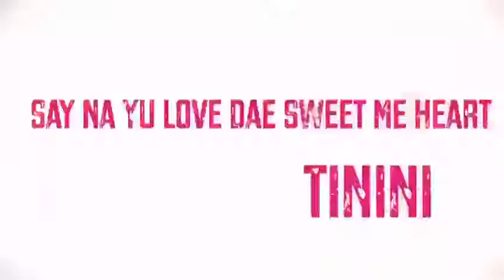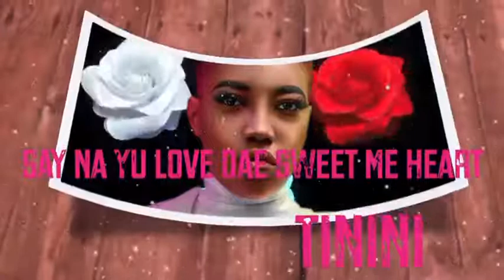Rozzy Sokoto (Tinini) Sierra Leone music